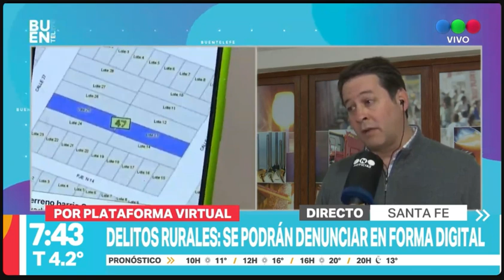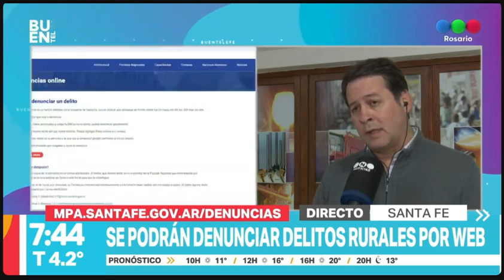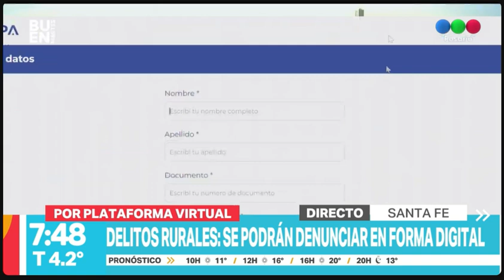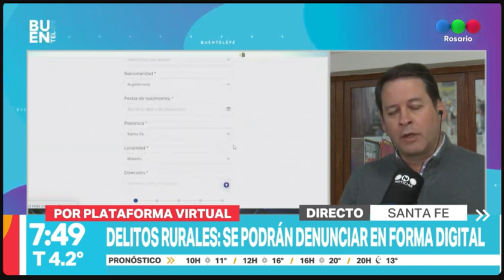Los delitos rurales podrán denunciarse en forma virtual